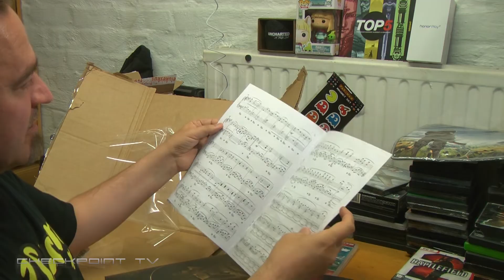Videoblogi: pelisoundtrack täyttä kultaa postin tuomaa huh heijaa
Ne elämän pienet onnen hetket, kun posti tuo muassaan jotain uutta, yllättävää ja kivaa. Kuten nyt tämäkin iso ja epäilyttävän muotoinen paketti, josta paljastui jotain kirjaimellisesti kultaista. Elikkäs nimittäin aivan muikean mahtava Divinity: Original Sin 2 -pelin Definitive Edition -painoksen kunniaksi tehty soundtrack. Vinyylillä. Tuplalevynä. Uh oh heijaa!